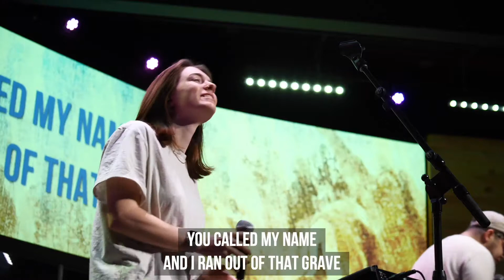Glorious Day Easter Sunday April 4th 2021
A church passionate about the transformation of people into new, growing and fully-devoted followers of Christ.